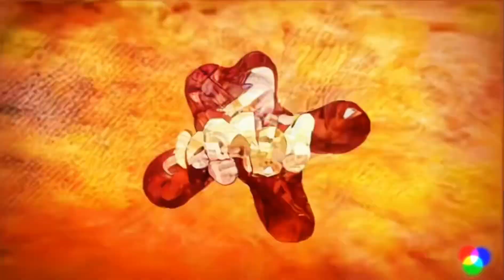nickelodeon new splat movie logo but its made by an ai